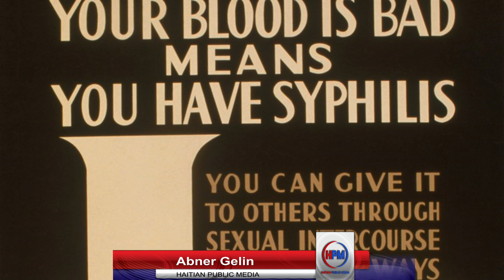ESKE NOU DWE FE COVID VACCIN AN CONFYAN - POUKISA NWA PA FE MEDICAL CONFYANS - ABNER GELIN